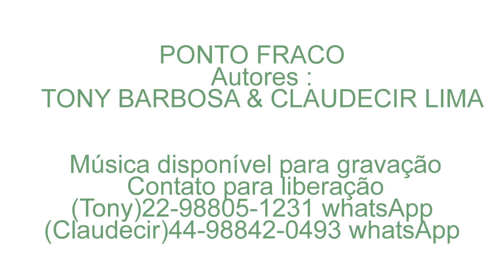PONTO FRACO Autores TONY BARBOSA & CLAUDECIR LIMA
PONTO FRACO
Autores:  TONY BARBOSA  & CLAUDECIR LIMA
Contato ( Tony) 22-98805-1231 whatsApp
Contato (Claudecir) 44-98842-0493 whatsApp